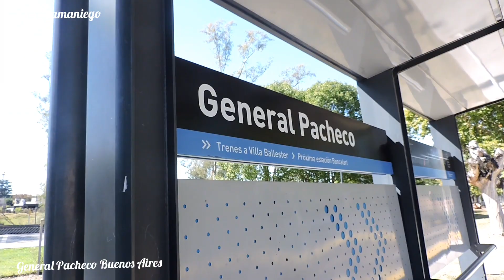El Cordobés" a cargo de 🚂 GT22 N° 9021 pasando rápido por General Pacheco rumbo a Cordoba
Trenes Argentinos
tren Línea MITRE de larga distancia
Ramal Retiro cuidad de Buenos Aires a Cordoba capital

Pasada del servicio tren número 267:
El Cordobés pasando por estación general Pacheco ( Provincia de Buenos Aires)

procedente de Retiro cuidad de Buenos Aires

rumbo a Cordoba capital

a cargo de la locomotora GT22 🚂 Número 9021

Registro del vídeo:  día jueves 13 de abril Del 2023 a las 12:46 horas